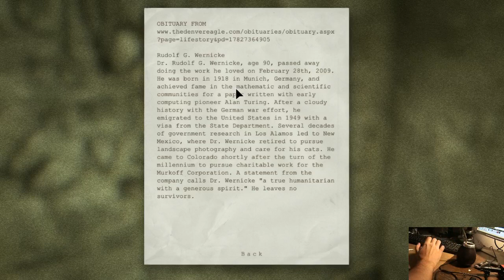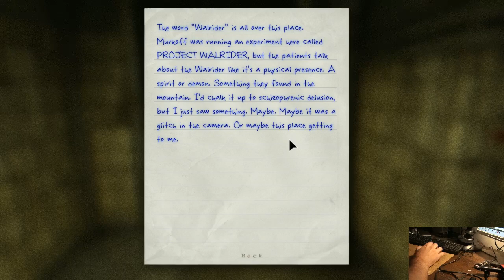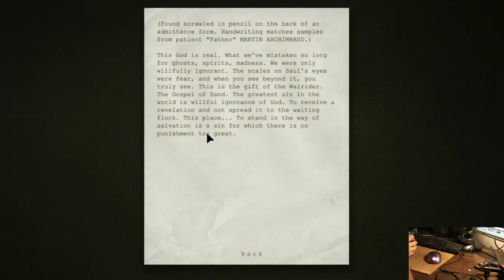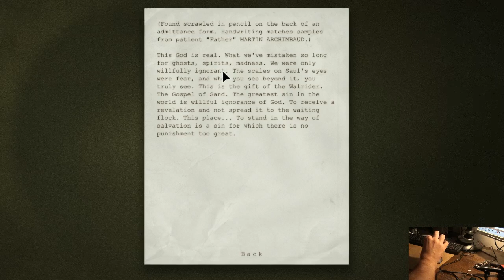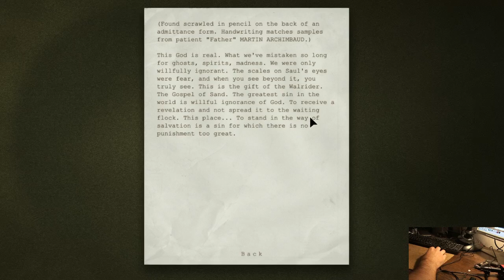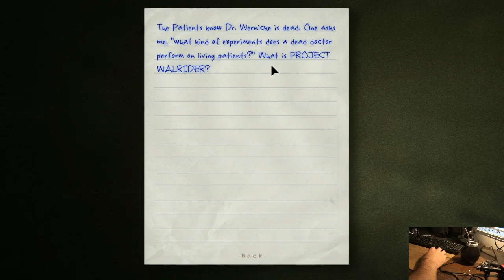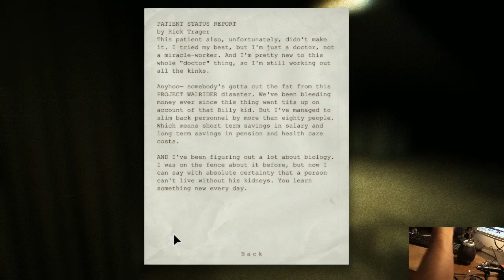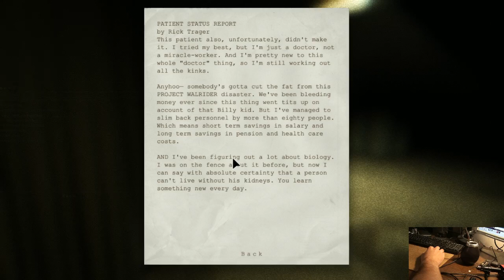Outlast ze zrównoważonym psychicznie, część trzecia